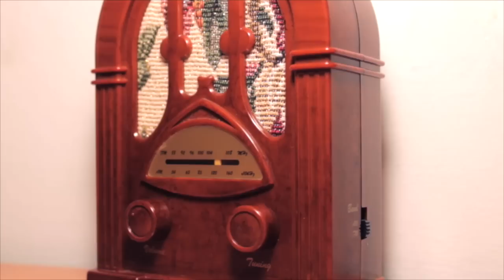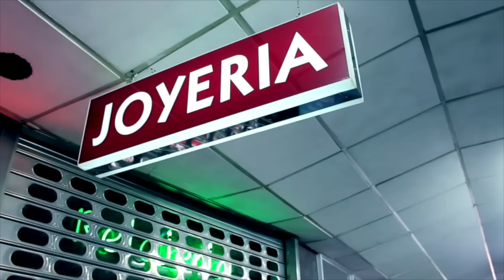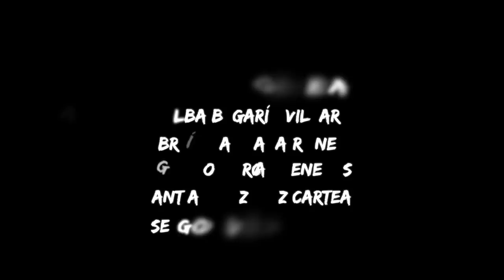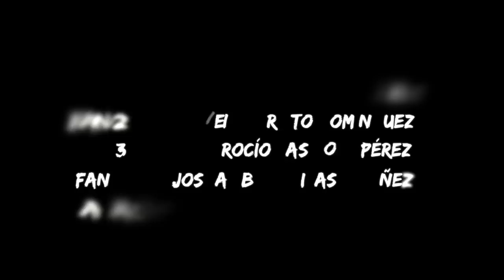La corrupta historia de Poison Grace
IES Politécnico de Vigo (Bachillerato)

SINOPSIS: La joven cantante Poison Grace anhela conseguir la fama a cualquier precio. Para ello, llevará a cabo diversos actos delictivos con el propósito de conseguir el dinero que financie su carrera. Pero será su propia avaricia la que la lleve a la perdición.